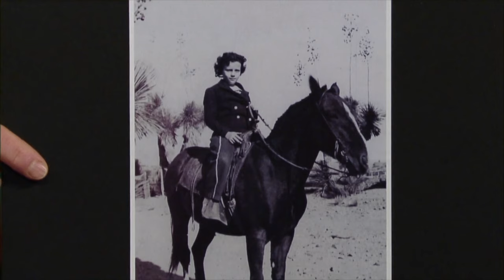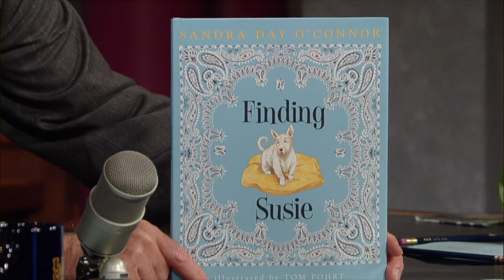Sandra Day O'Connor's Painful Supreme Court Memory | Letterman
The first woman to serve as a U.S. Supreme Court justice looks back on her groundbreaking career.